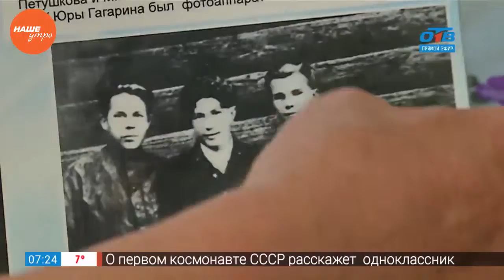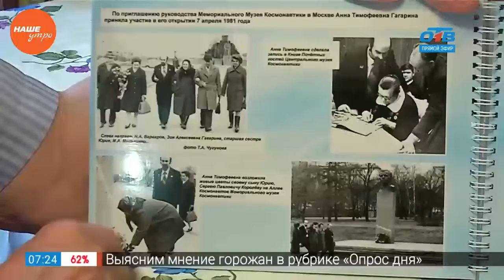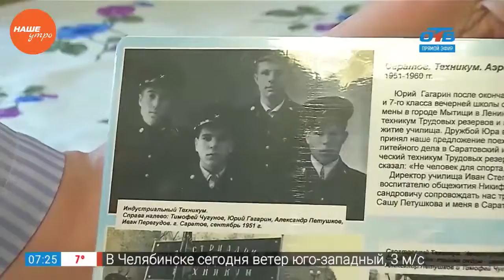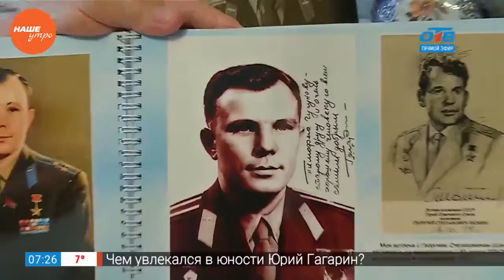Друг Гагарина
О том, каким был в молодости первый космонавт Юрий Гагарин, житель Южноуральска (убрать паузу) Тимофей Чугунов знает не понаслышке. На этом снимке юные друзья Юра и Тимофей запечатлены сразу после поступления в Люберецкое ремесленное училище № 10.

Юрий хотел стать токарем, Тимофей мечтал работать слесарем, но ребят приняли их в училище только на специальность «литейщик-формовщик». В свои 86 Тимофей Андреевич в деталях помнит, как сдавали экзамены, как жили в тесной комнатке студенческого общежития и как уже тогда все сверстники хотели быть похожими на друга Юру.